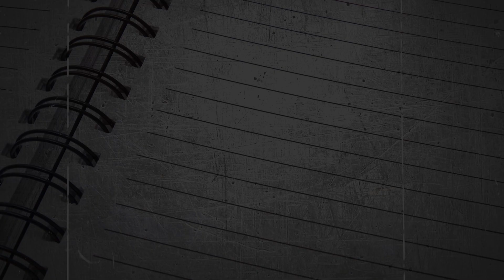Guiding Kids Through Life's Tough Moments | Pornography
In today's digital age, the ease of access to explicit content on the internet has raised concerns about its impact on teenagers' mental health and well-being. Tune in now as this episode offers valuable insights and practical tips for parents on how to help their children navigate the challenges posed by pornography.

From stress management techniques to setting technology boundaries, teaching the difference between wants and needs, and fostering open conversations about sex and its impact, this resource provides a comprehensive guide to supporting young individuals in making healthy choices and developing strong, authentic relationships.
➡️ Please LIKE & LEAVE Comments on our Videos
 📱 Text the Word PARENTS to the Number 83000
👉 Our Mission - We’re all about 🔥HELPING PARENTS WIN🔥 at raising their children to become Purpose-Driven adults.
👉 On Purpose Parents are committed to raising their kids to become interdependent, life-long followers of Jesus who desire to make a Kingdom contribution.
❤️ We LOVE your family!